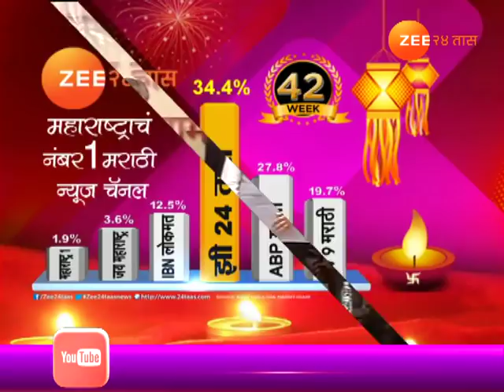शेतकऱ्यांच्या कर्जमाफीची पोलखोल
Maharashtra Govt. | Farm Loan Waiver Scheme Exposed